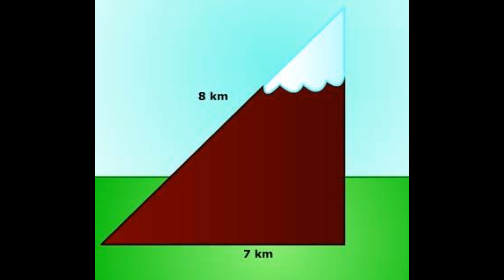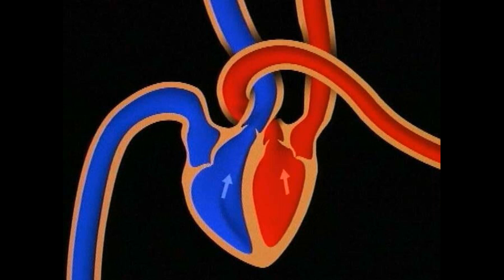Korte clip: 10 belangrijke uitvinders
In deze video gaan we op zoek naar 10 belangrijke uitvinders door de geschiedenis heen!

(Leeftijd 8 - 12)